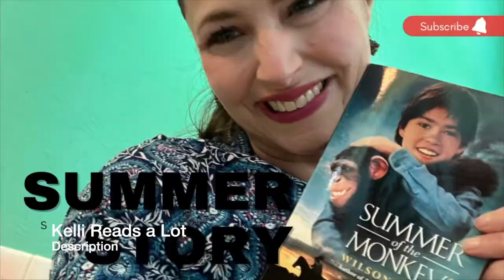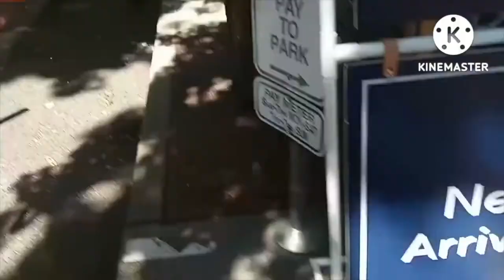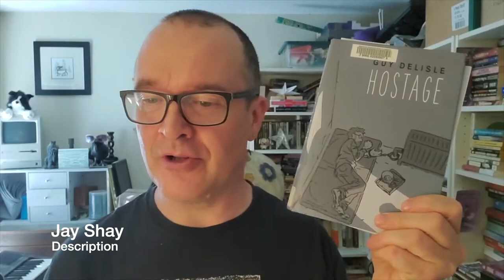September 2022 BookTube Shoutouts [10 CHANNELS]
Shoutouts time!